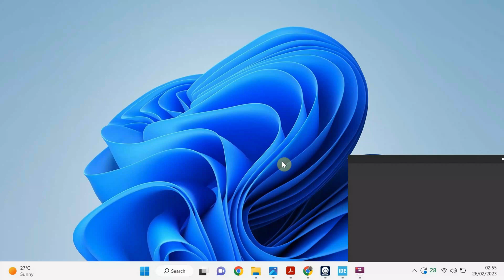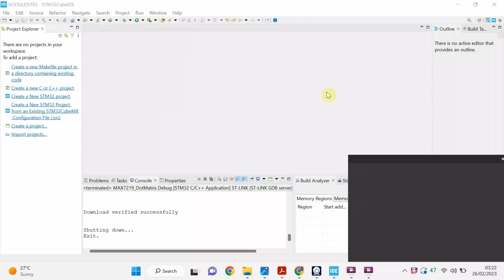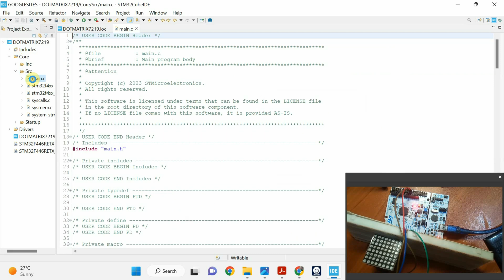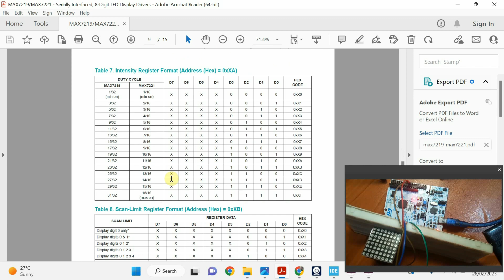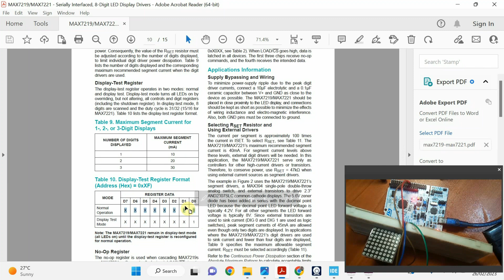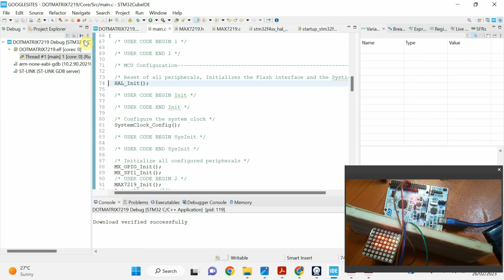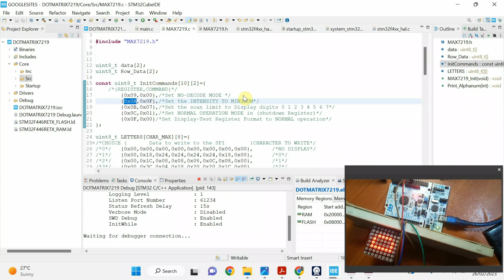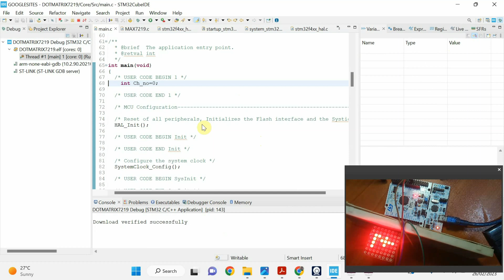MAX7219 AND STM32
This tutorial guides you on how to display using MAX7219  and STM32 using SPI communication.
Chapters:
00:00 introduction and Connection
1:01 Stm32cubeide configuration.
3:17 Code development